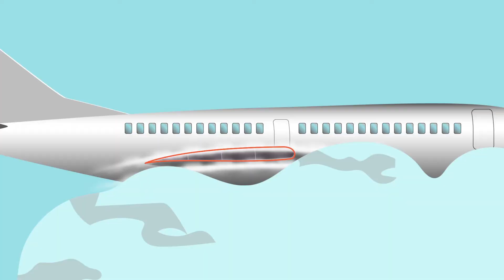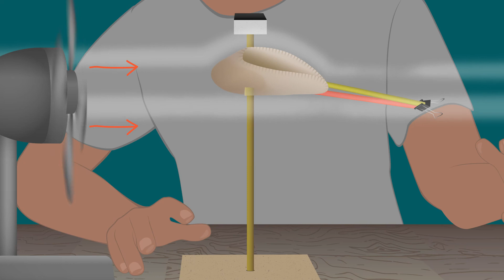Building Wings to Generate Lift with Boeing Engineers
Boeing engineers, Andrew Cary and Josh Krakos, study the effects of air on
wings to make more efficient aircraft. They create computer programs that
calculate all the forces acting on a wing while it moves through the air.
These programs enable them to study the effects of lift and drag so they
can think about how to make small changes to wings to make them as
efficient as possible. They have to think about many aspects of flight
including the shape of the wing, the angle of the wing, and the overall
weight of the aircraft. Wings are what make it possible for planes to fly
so this is a really important job! Want to build your own wing and test how
much lift you can generate?

Use this video as inspiration for a Technovation Design Challenge:

Build a wing that can generate lift from a fan while carrying weight.

This is the difficulty level for a typical 4th grade classroom. Modify as needed for other age groups.
This design challenge requires simple motor skills, understanding of straightforward concepts, or common materials to build.

to find more supporting materials to complete the challenge